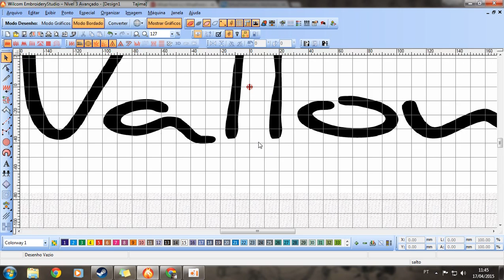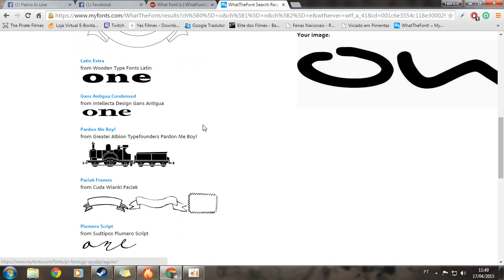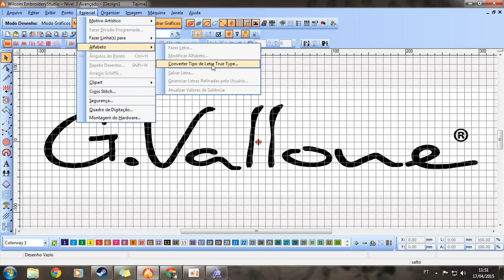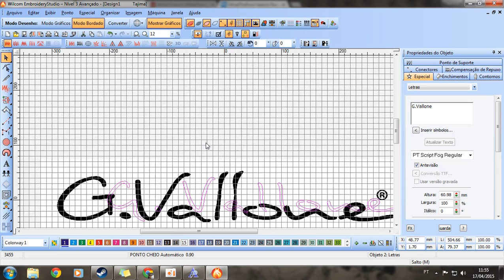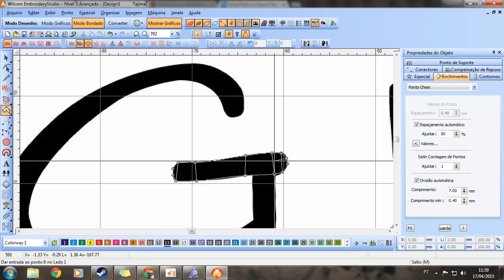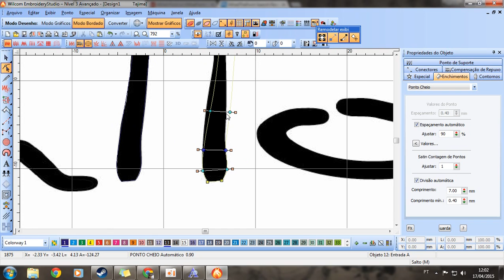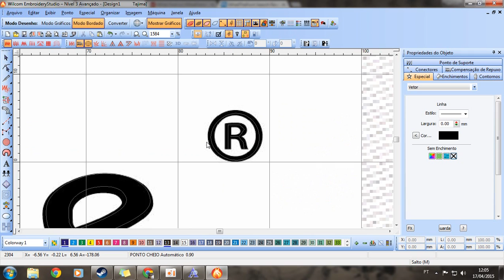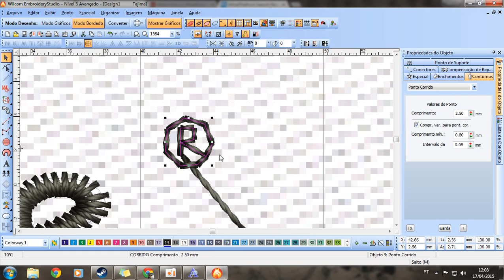10-Tutorial Wilcom Embroidery Studio e1.5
Links

Da um like ae galera por favor